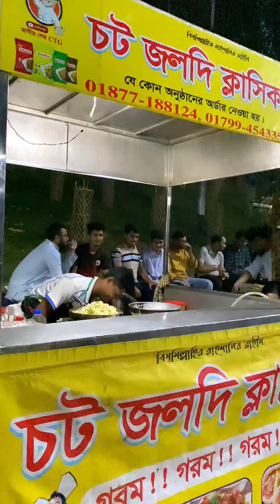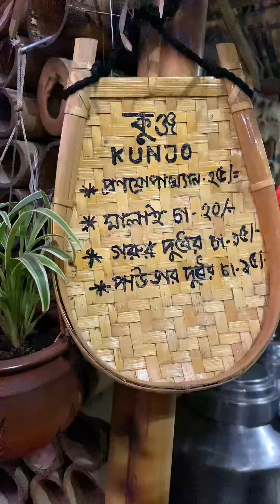Street food of CRB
CRB, Chattogram.